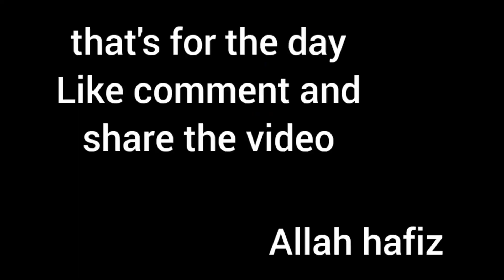best face covering cream with conecelar 2 in one and some lipstick shades 💖😭